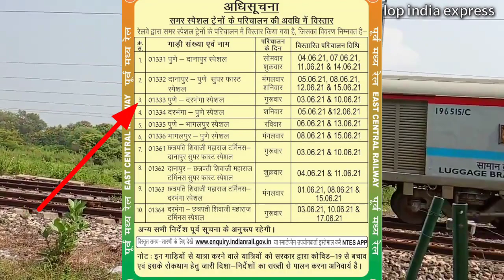दरभंगा जंक्शन से 2 नई ट्रेनें मिली वाया मुज़फ़्फ़रपुर, पाटलिपुत्र || Darbhanga got 2 New Train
धन्यवाद!